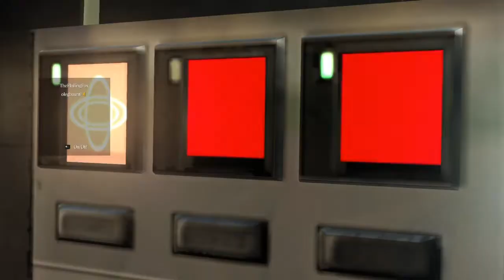RESIDENT EVIL 6 Chris & Piers | Chapter 4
C H R I S  &  P I E R S  |  C H A P T E R   4

Fighting through hordes of bio-weapons and overcoming numerous traps, Chris and Piers make it aboard the aircraft carrier occupied by Neo Umbrella.

On the vessel's bridge, the two finally corner Ada just as she is readying a zombie missile: a weapon that—starting with China—will soon change the entire world into a living nightmare, just like the Raccoon City tragedy. Ada moves confidently, sure of her victory; however, sudden incoming fire from a helicopter mortally wounds her. Ada utters her last words, and falls from the bridge to her death. Chris and Piers recover an enhanced strain of the C-Virus and attempt to disarm the missile, yet here, too, is another one of Ada's traps. Without warning, the missile reactivates and launches. The subsequent in-air explosion envelopes the city in a zombifying gas, turning the entire metropolis into hell on earth.
M
F O L L O W  M E